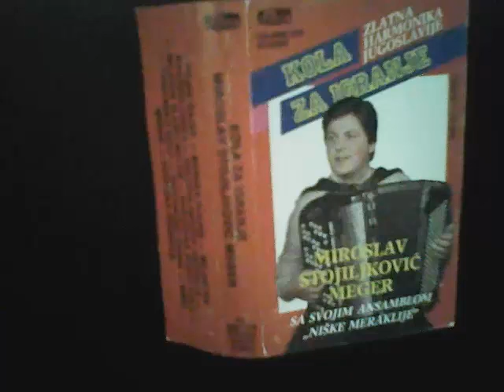Zaplanjski čačak - Tamarsko kolo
Miroslav Stojiljkovic - Meger 88'
( Sva audio prava pripadaju vlasniku audio zapisa i izvodjacu )